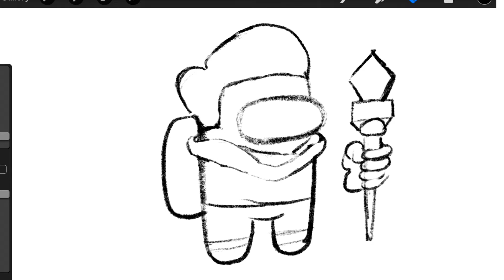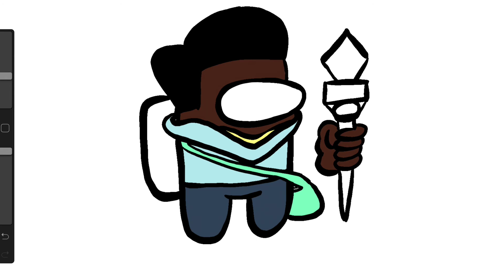How To Draw Among Us Craig William - Craig of the Creek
Learn drawing among us characters! how to draw an among us character, imposter and Crewmate easy step by step. Also drawing cartoons easy steps for beginners. Learn How to draw easy among us character.

About Channel:
This Channel is about how to draw cartoons, easy step by step methods. Also, how to draw gaming characters like Among Us, Plants vs Zombies, Brawl Stars and Top Cartoon Characters from all TV Shows, Series, Games and Movies.

how to draw among us characters step by step
how to draw among us pets
how to draw among us imposter killing
drawing of among us character